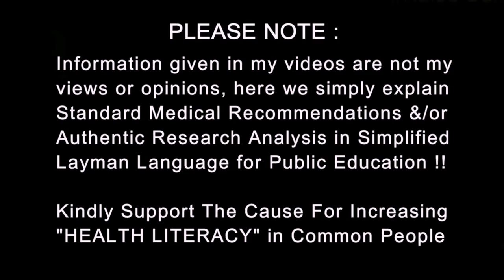VITAMIN K - Function, Benefits, side effect, deficiency & RDA | Dr.Education (Hindi + Eng)